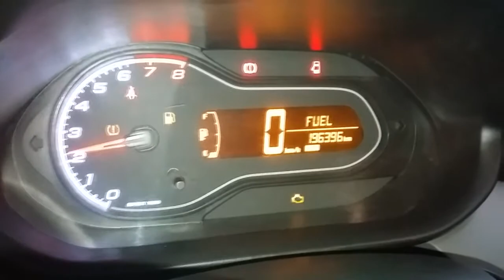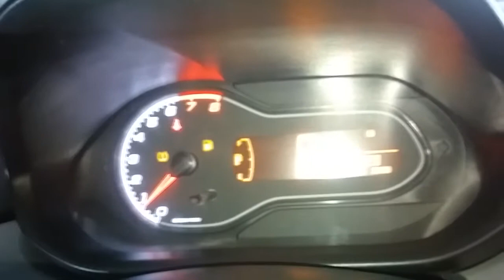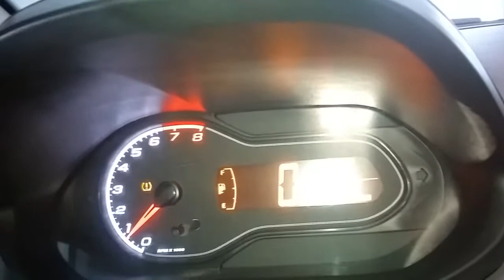CUIDADO COM SEU PET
DESCULPEM A EDIÇÃO E O DESABAFO.